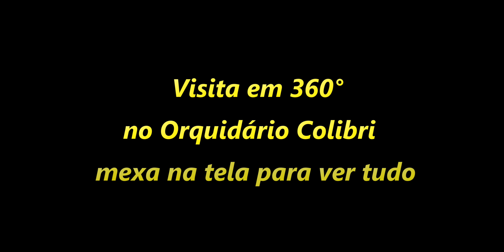GIRO EM 360º NO COLIBRI, MOVIMENTE O CELULAR OU MOUSE, Plantar em Casa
Colabore com a Vaquinha para a construção do nosso Viveiro e Escola do Plantar em Casa seguindo nosso trabalho social ( Plantar em Casa Viveiro e Escola ) na Rua Romã , Sítio Alto do Sabiá, Bairro São João Novo - São Roque SP - Cep 18140116 / Juntos Somos Fortes, Plantar e Cultivar em Casa plantas e flores.
Visite nossa loja com produtos para seu uso

Este Canal é dedicado a você que gosta ou pensa em cultivar em sua casa, cultivar plantas e flores é também
cultivar alegria, seja uma horta, um pomar, um jardim de flores, orquídeas, plantas em vaso, estamos aqui para ajudar, nas nossas playlist você terá seu assunto definido por categoria desejada
seja ela :
Lembre-se o resultado só lhe trará alegrias

Plantar Passo a Passo : goo.gl/DbHWVh
ADUBAÇÃO DE PLANTAS : goo.gl/6MUkp2
ORQUÍDEAS : goo.gl/XzbqU1
PODAS DE PLANTAS: goo.gl/rEcfkG
PLANTAR EM VASO: goo.gl/c6DRtX
HORTA EM CASA : goo.gl/YwScB5
ENXERTIA DE PLANTAS : goo.gl/yjtQ3B
UVAS CULTIVANDO: goo.gl/pP2FpV
APICULTURA : goo.gl/jP2Nd2
PANCS HORTA NÃO CONVENCIONAL : goo.gl/28WRoU
CULTIVAR BONSAI:  goo.gl/8iZsFH
TURISMO DE PLANTAS: goo.gl/NbZMuF